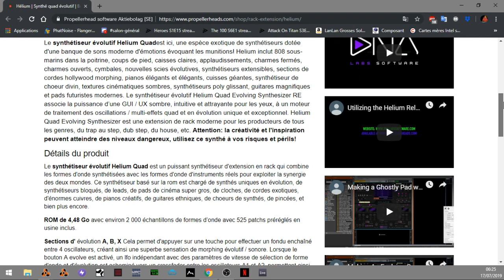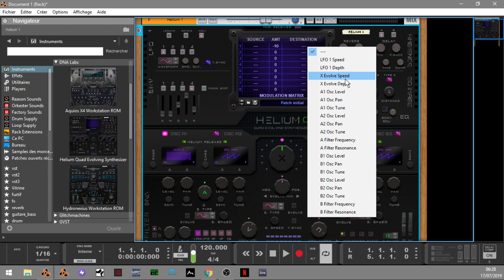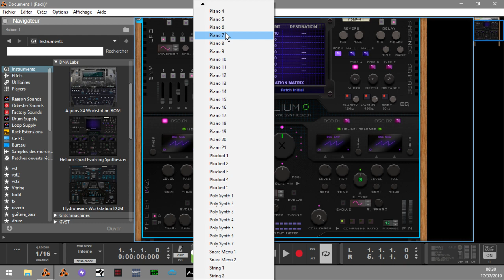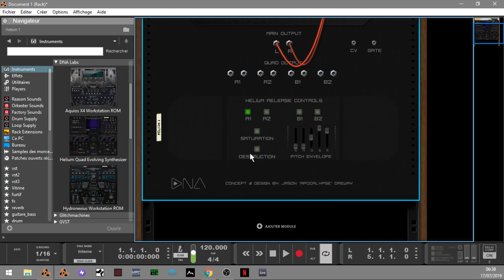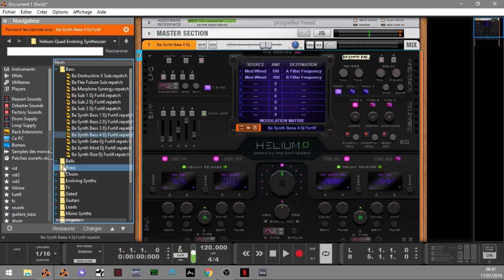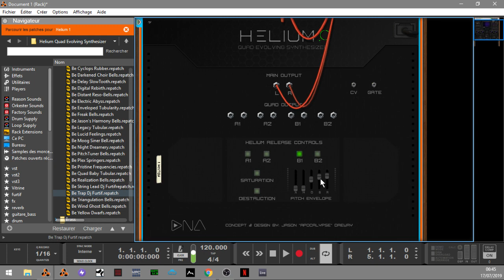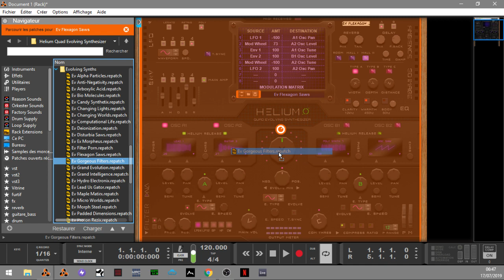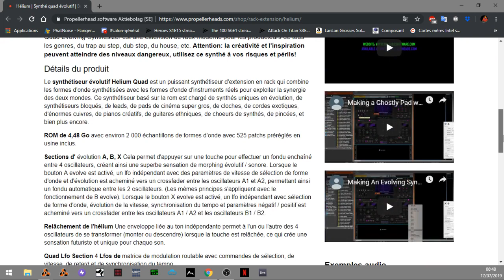PRESENTATION DE "HELIUM " PAR DNA LABS SOFTWARES DANS REASON10/11